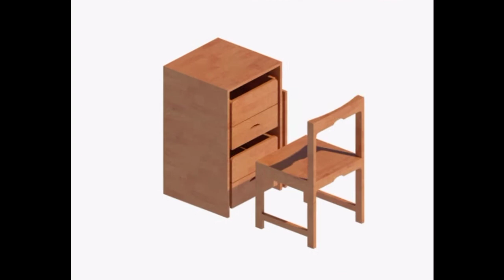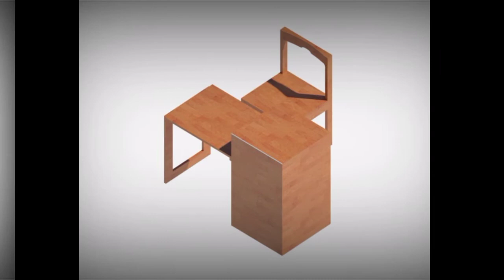Foldable Study Box Table for kids [ Design and Built ] Tamil Channel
This Video Contains how to make the wooden foldable study table for kids
this will reduce your spacing home spacing, i have use the Revit software to design and going to manufacture on our kala wood works,